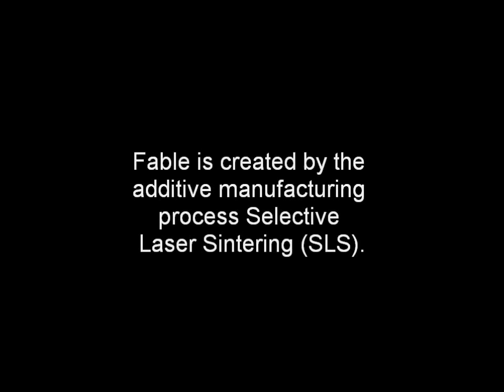Fable 3D printed mantle clock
3D printed Clock designed by Angela and Mark Gilbert and manufactured by Shapeways.

Music is "The Passage of Time" by Luke Richards